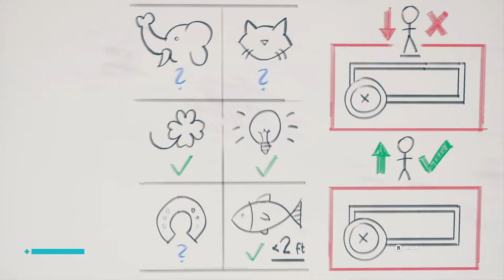Let's Play Control 039 - I'm Feeling Lucky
With the prism safely in her possession, Jesse takes a detour back to Research so we can investigate a minor mystery in the Luck and Probability lab. No whammies, no whammies, no whammies...